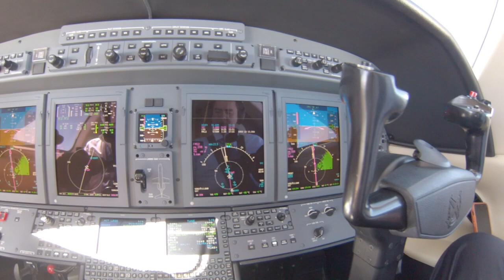KDAL - MMLO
Medio vuelo con aterrizaje en MMLO